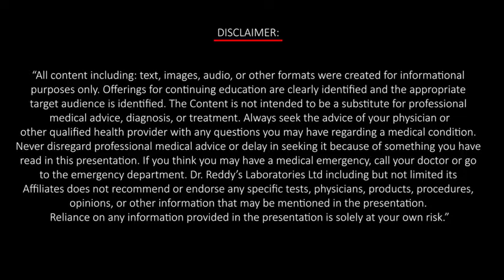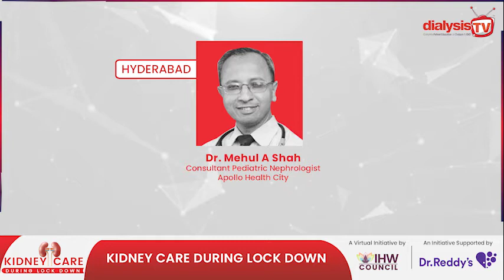Expert Speaks - Dr Mehul A Shah, Consultant Pediatric Nephrologist, Apollo Health City, Hyderabad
Experts from the field of Nephrology are giving advice on management of renal disease. We have created the abstract of most frequently asked questions by viewers during "Kidney Care during Lockdown" facebook live program conducted in April 2020.